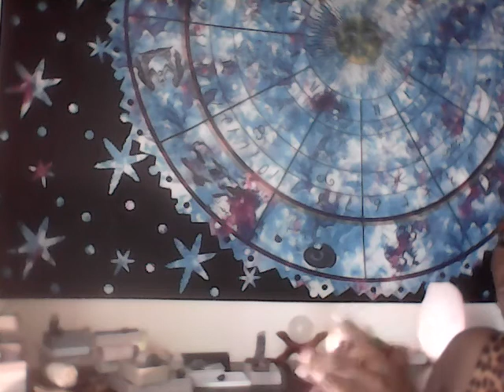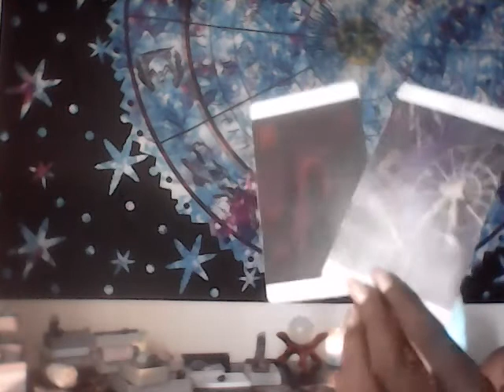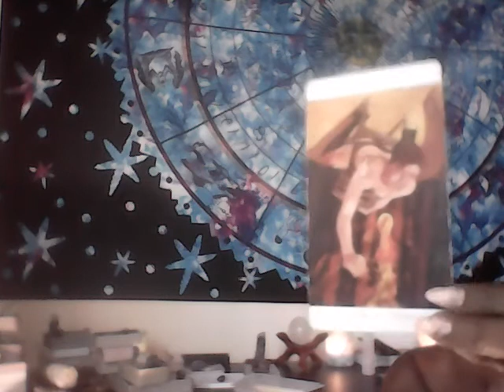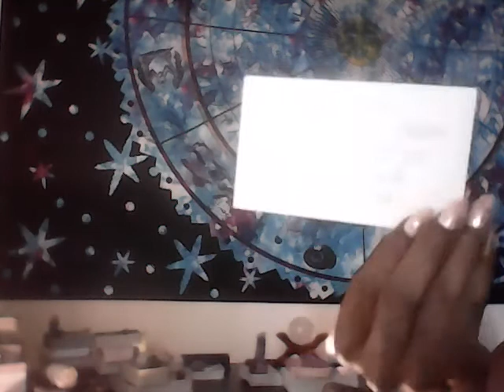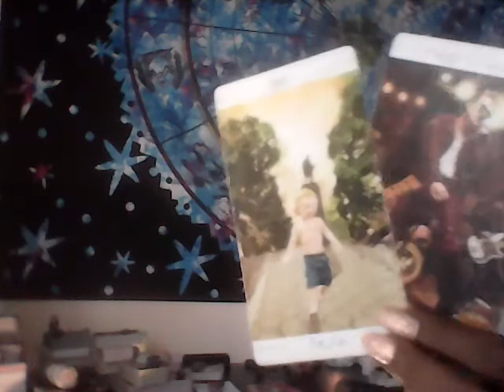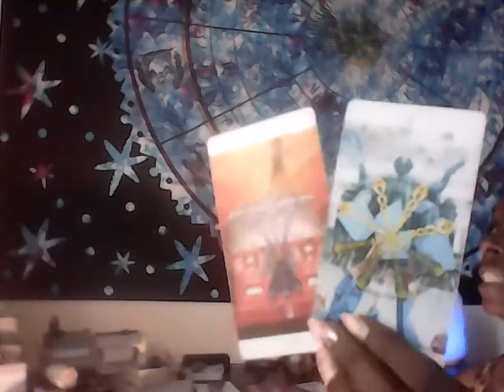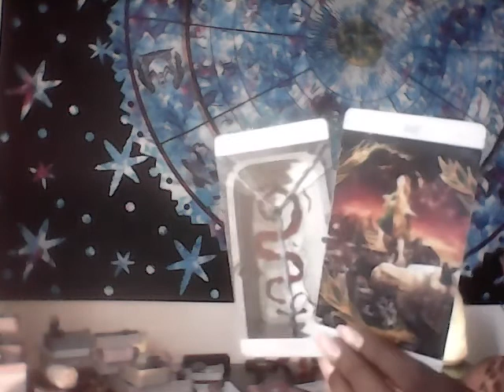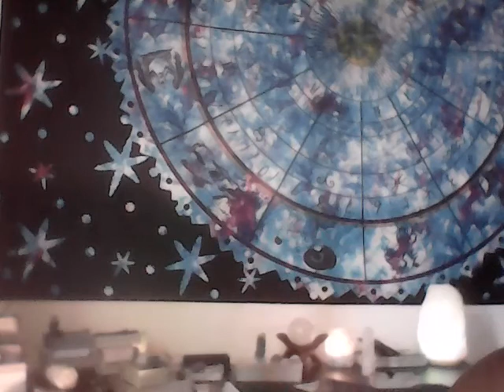AQUARIUS SINGLE & COUPLES LOVE READING-THEY HAD 2 GET PLAYED 2 C U R THE 1,REUNION & UNION NEW LOVE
TIME STAMPED-13 :00 COUPLES